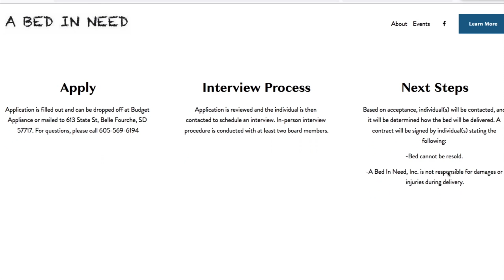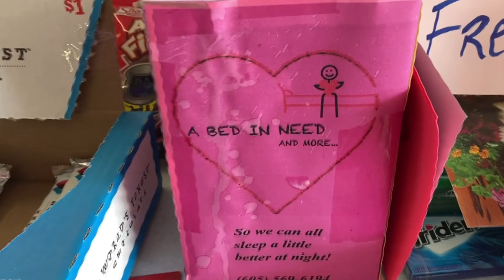Bed in Need, Belle Fourche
Interviewee: Caroyce Lane- Kemp, Gary Kemp, Cheri Tripp, Melodey Zupan
Photographer: Reed Langer
Host: Anya Mueller